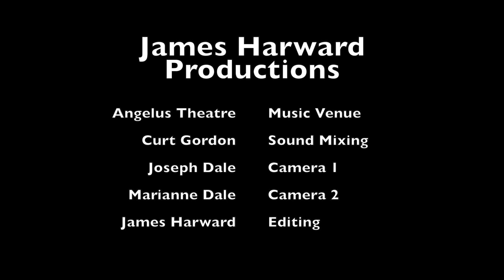Jerry Hardman | Live at the Angelus Theatre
Jerry Hardman | Live at Memorial Park

Jerry is a true one-man band. Great energy!